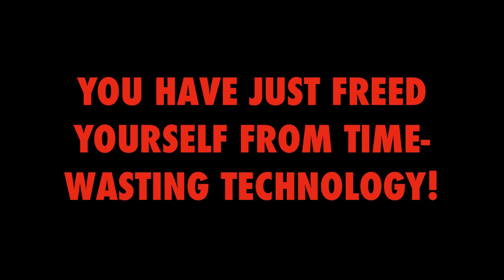iPOD CLASSIC HOW TO RESTORE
Forget iTunes and all that malarky. Restore iPod Classic 120Mb the easy way.